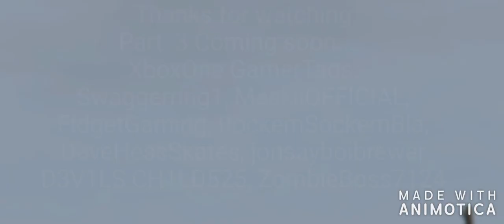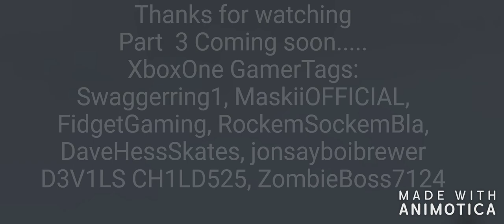GTA 5 Any CAR MEET#2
A great thanks for the people that helped me through out this video. there's a couple problems here and there, but they at least get the job done. Thanks guys.

Xbox Gamer tags are in the outro video.